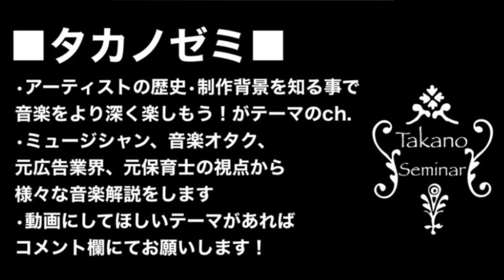【ベビメタ学】BABYMETAL誕生秘話解説〜結成からド•キ•ド•キ☆モーニングまで〜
音楽解説のタカノゼミです！

2ndチャンネル
●タカノルーム

音楽ユニットParaguas【パラグアス】としても活動してます！

It's the Takano's Seminar of the music commentary!

I'd love to sign up on the channel, please.